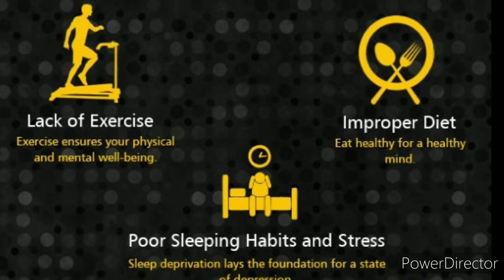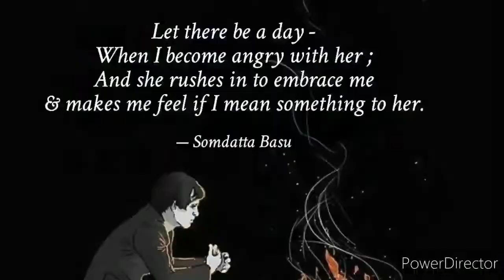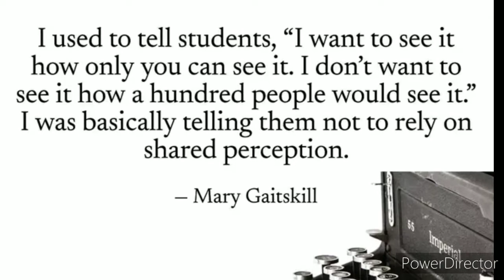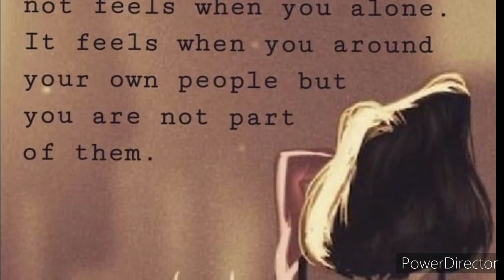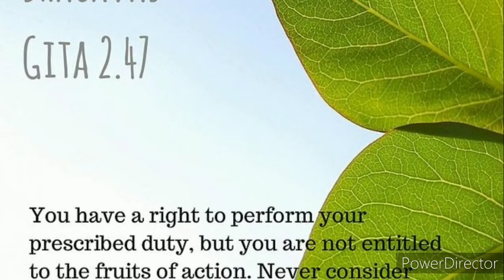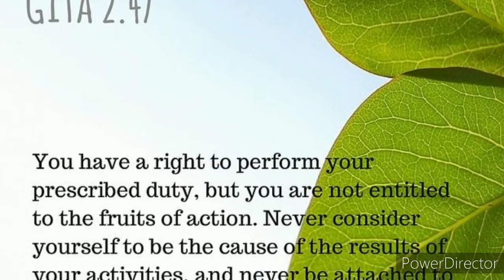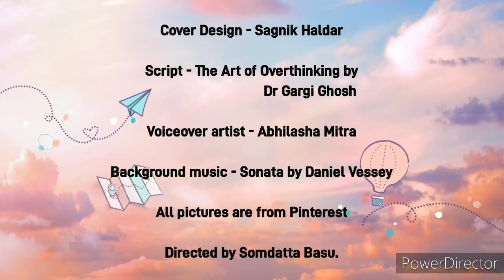The Art of Overthinking